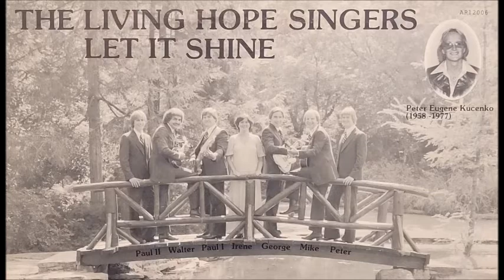IN LOVING MEMORY OF EDWARD SIERY - July 17, 1953 - July 3, 2022